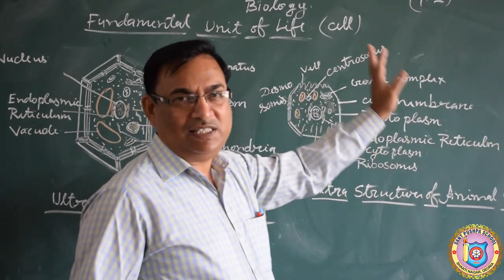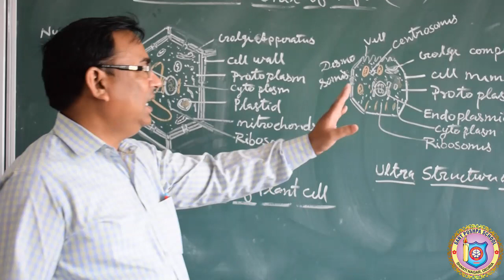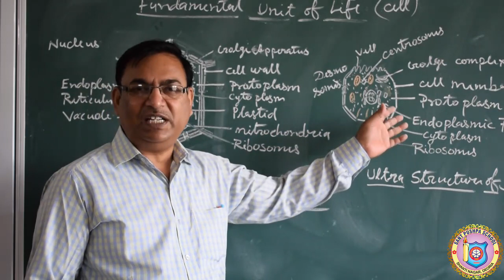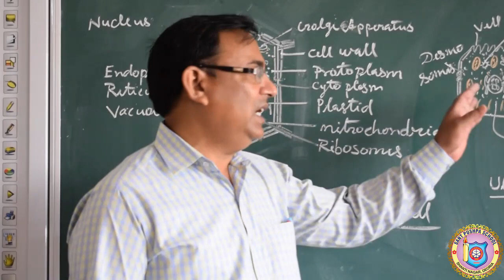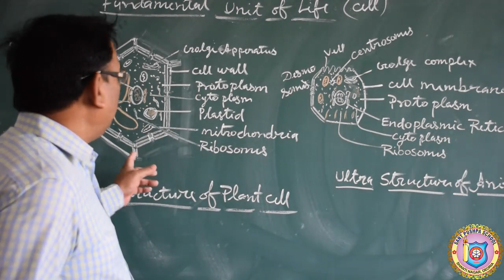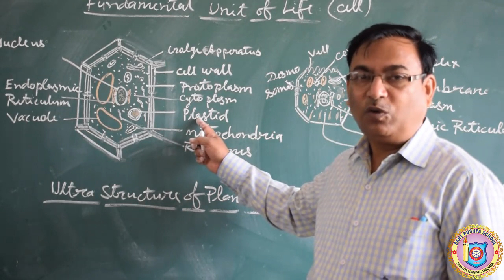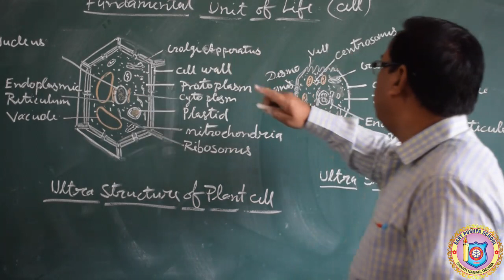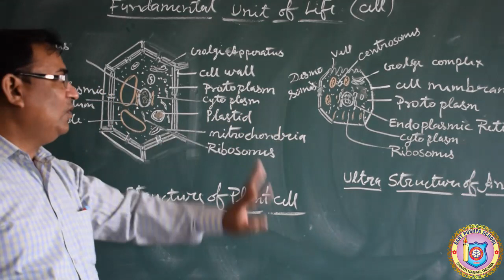class 9. Biology. chap 1. v2